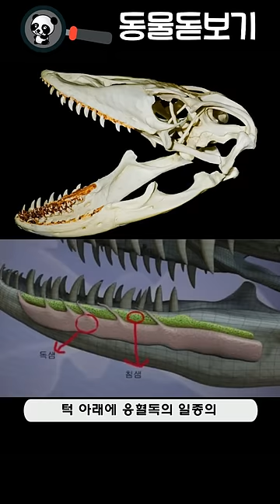파충류 - 4 코모도왕도마뱀 (Komodo dragon)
가장 거대한 도마뱀 코모도왕도마뱀을 만나봅니다.

학명 : Varanus komodoensis
계 : 동물계(Animalia)
문 : 척삭동물문(Chordata)
강 : 파충강(Reptilia)
목 : 뱀목(Squamata)
과 : 왕도마뱀과(Varanidae)
속 : 왕도마뱀속(Varanus)
종 : 코모도왕도마뱀(V. komodoensis)